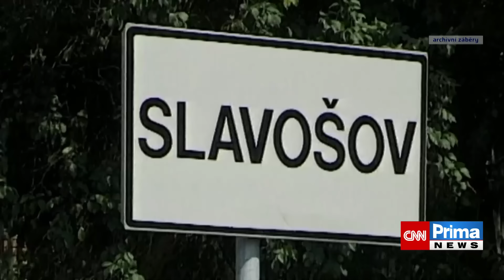Nejhorší sériový vrah Česka byl na pohřbu své oběti. Zvonil na umíráček, zašel i na hostinu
Zašel na pohřeb člověka, kterého sám zabil, a v klidu si pochutnal i na následné smuteční hostině. Jaroslav Stodola, který v letech 2001 a 2002 společně s manželkou Danou zavraždil osm důchodců, byl jednoduchý člověk, kterému nebylo nic žinantní. Naopak Danu Stodolovou popisují psychologické posudky jako inteligentní sexuální manipulátorku. Hluboko do hlav nejhorších českých vrahů a zločinců nahlížejí novináři CNN Prima NEWS Václav Janata a Jakub Kvasnička v novém videopodcastovém projektu HLASY ZLOČINU. A to i za využití obsáhlého archivu Krimi zpráv.